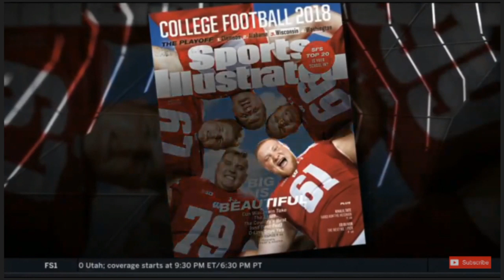Michigan Wolverines vs Wisconsin Badgers LIVE HD | College Football Week 4 | 9/21/2019